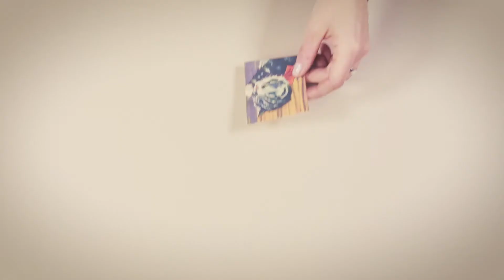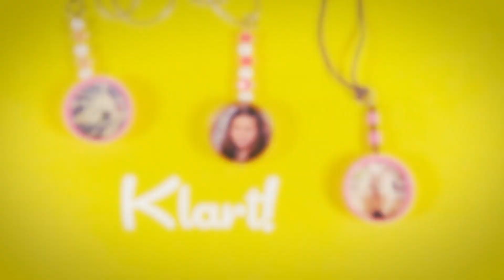Gör ett eget halsband | Arlakadabra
Gör ett eget smycke av korkar. Måla korkarna i din favoritfärg och använd  pärlor för att göra halsbandet extra fint!